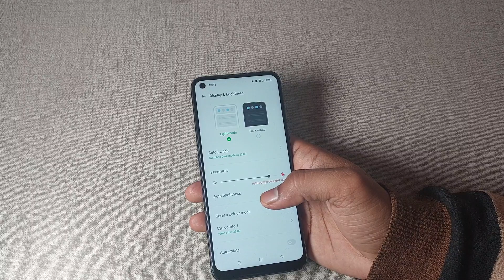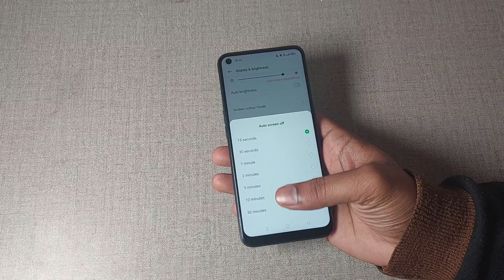auto screen off setting realme x7 pro 5g, realme x7 pro 5g me auto screen off use kaise kare